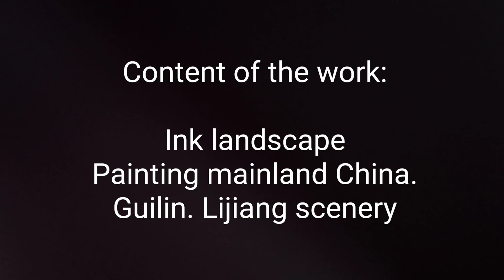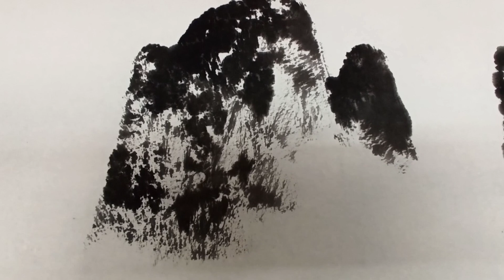동양화Chinese painting Landscap桂林漓江情Guilin Li River陈铭显 (陳銘顯 Chen Ming-Hsien）國畫教學視頻-水墨山水畫